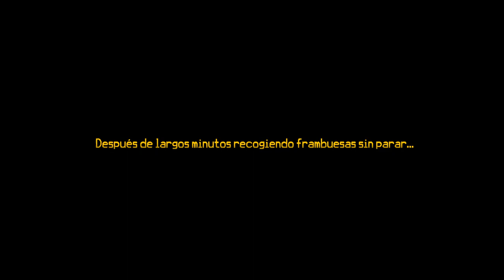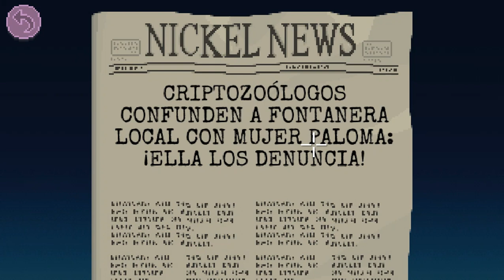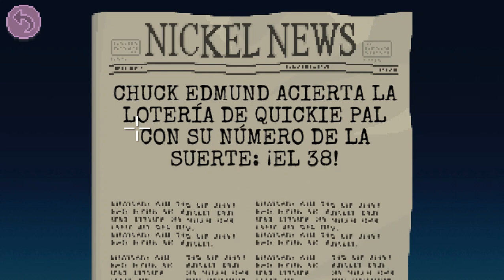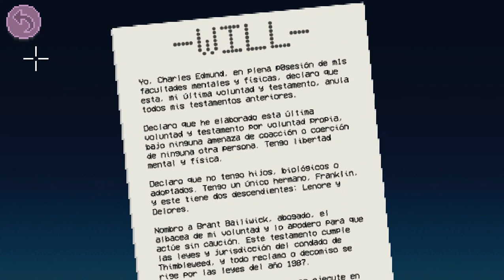Thimbleweed Park * Español * Parte 25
Leyendo el testamento.